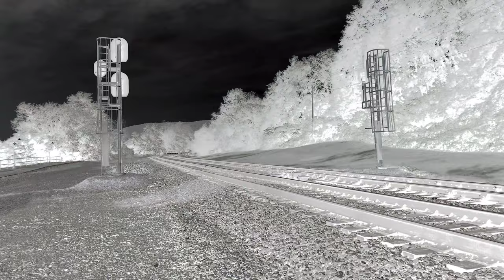Norfolk Southern freight trains at Lewistown, PA (10/02/2021)